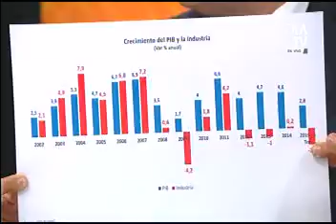El Senador Ivan Duque en el programa En Jaque con Hassan Nassar